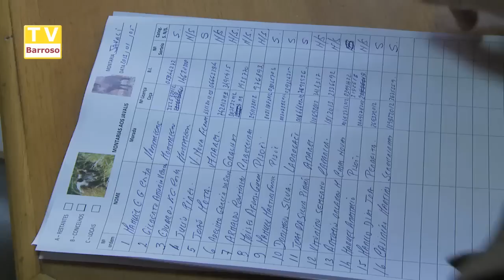montaria montes perdidos 13